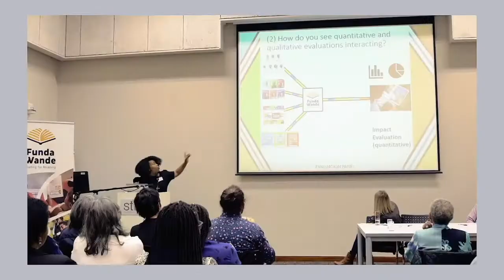Literacy Lekgotla (Government Panel) 2019_Mariam Altman